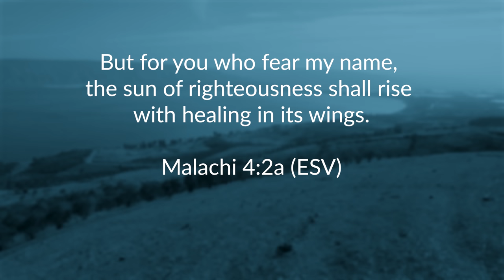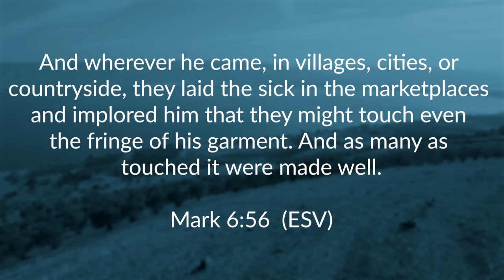The Biblical Reason Jesus Would Say That | Messianic Reaction to The Chosen S3 E5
Episode 5 is packed with controversy, drama, and power! Watch and wrestle with Dr. Tom and Sam through one of the their favorite scenes and see when and who Jesus healed. Learn why it shouldn’t be shocking that Jesus was a Torah observant Jew and the fulfillment of Old Testament prophecy, and how Jesus’s cryptic teachings do the impossible—and we’re not just talking about healings!